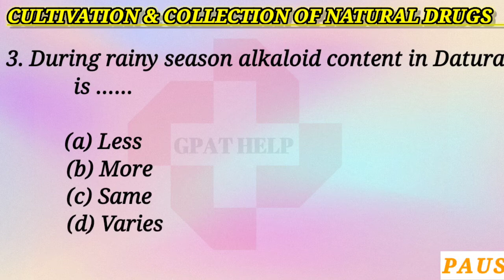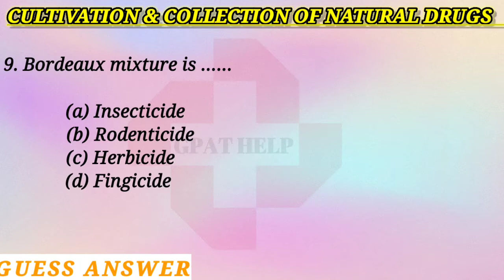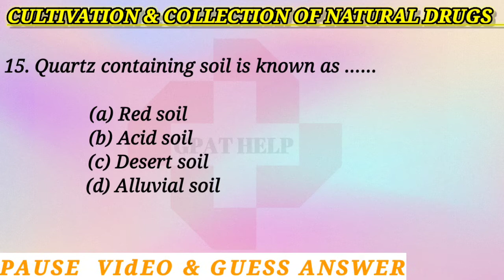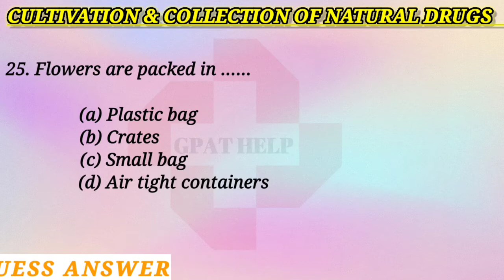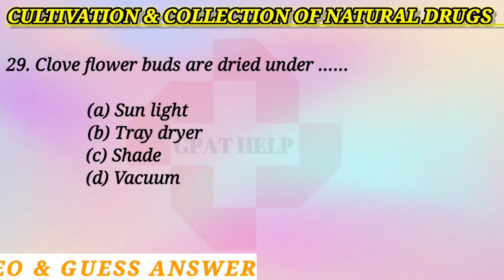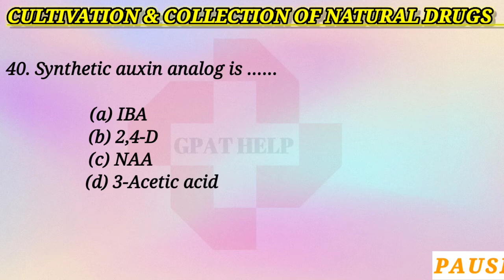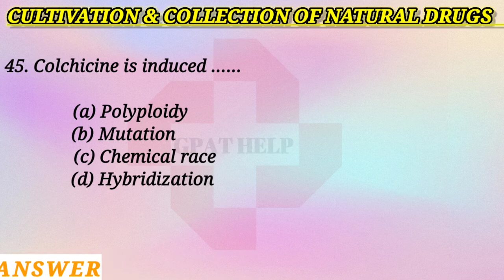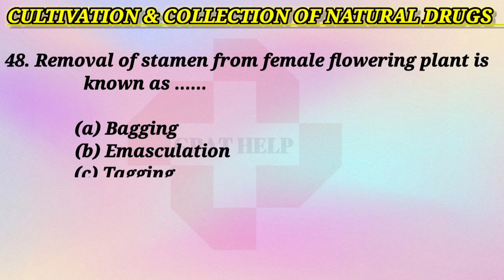Cultivation collection & storage of crude drugs | Pharmacognosy | 4th sem | GPAT | GPAT HELP